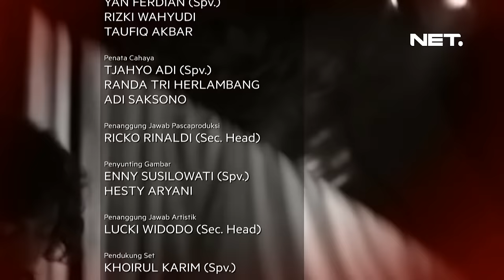Nidji - Jangan Lupakan dan The Scientist (Coldplay Cover)